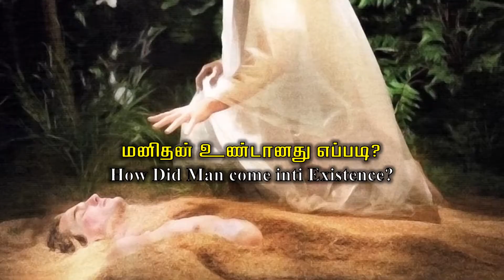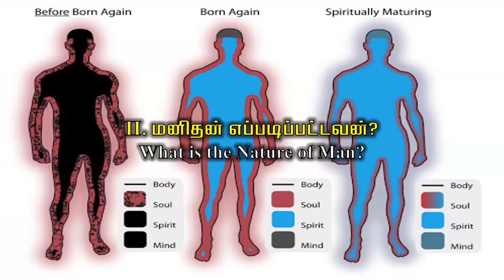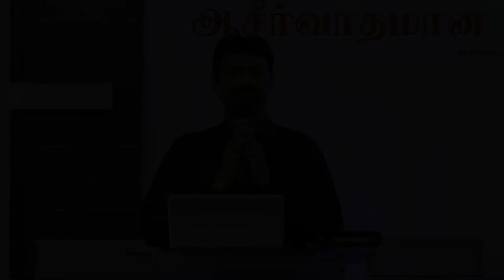10 மனிதன் உண்டானது எப்படி? | How did Man came into Existence?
Lesson 10
மனிதன் உண்டானது எப்படி? | How did Man came into Existence?
Full Life Assembly Of God - Thiruverkadu
Rev N Johnson

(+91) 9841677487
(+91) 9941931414